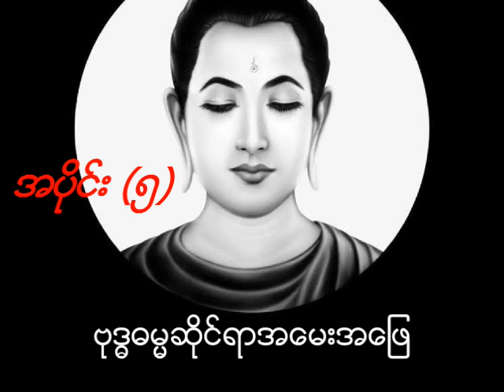ဗုဒ္ဓဓမ္မဆိုင်ရာ အမေးအဖြေ အပိုင်း ၅